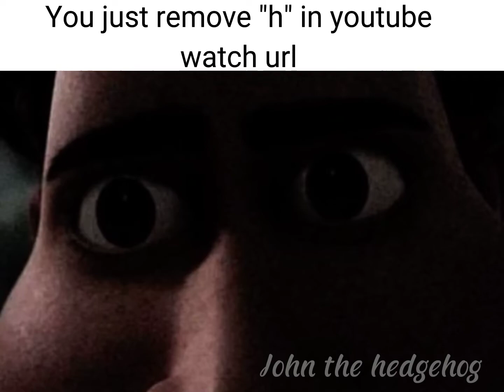Titan staring meme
Scary